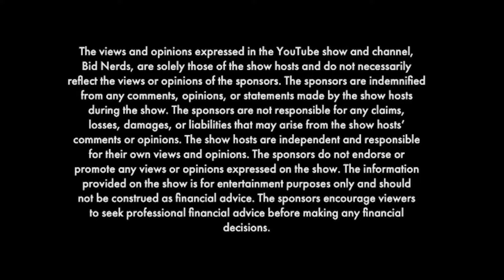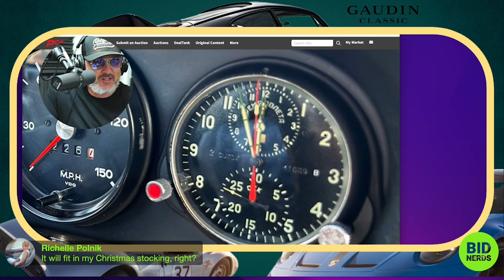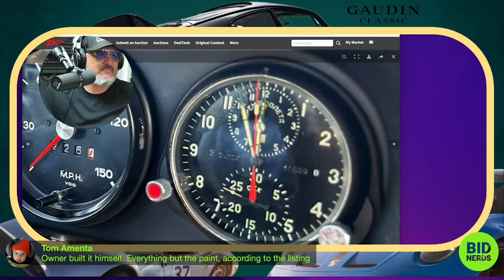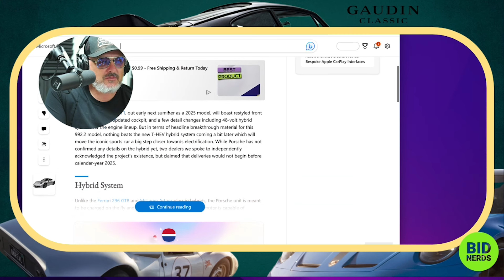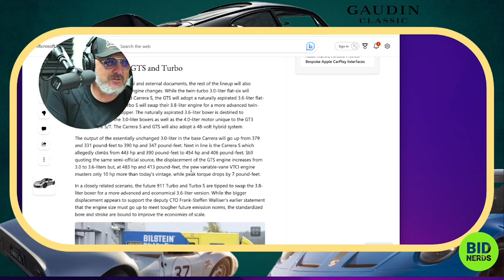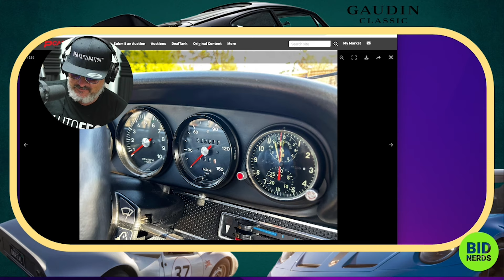New Normal in the 911 World? Shocking Results of this 1970 Porsche 911T on PCAR Market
Bid Nerds Dive into the PCAR Market with a Restored 1970 Porsche 911T Outlaw!

Join hosts John Polnik, Wade Bennet, and Michael Deeb in this episode of Bid Nerds as they unravel the complexities surrounding the auction of an impeccably restored outlaw 1970 Porsche 911T on PCAR Market. We'll delve into the debate of whether PCAR Market is the right platform for this masterpiece, comparing its potential against renowned platforms like Bring a Trailer (BaT).

The hosts will explore whether this meticulously restored 911T can command anywhere near the prices of a Singer-modified Porsche and provide insights into the broader 911 market trends. Is the 911 market crashing, or are we witnessing the establishment of a new normal? Tune in for a thorough analysis, predictions, and a lively discussion about the dynamics shaping the Porsche collector car landscape.

Don't miss this episode where Bid Nerds bring their expertise to dissect the nuances of auctioning a top-tier Porsche on PCAR Market and explore the evolving dynamics of the 911 market.